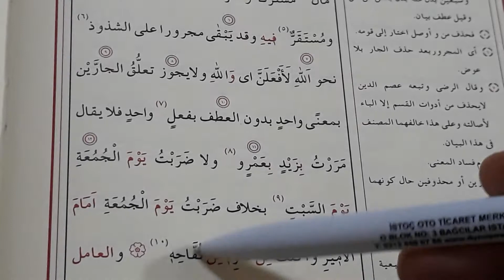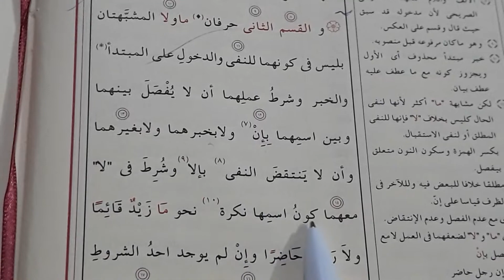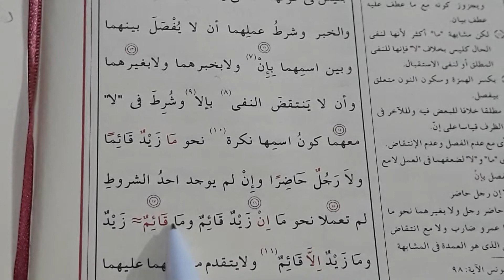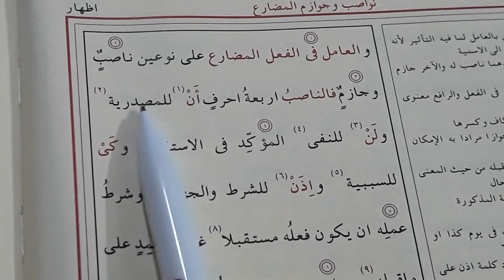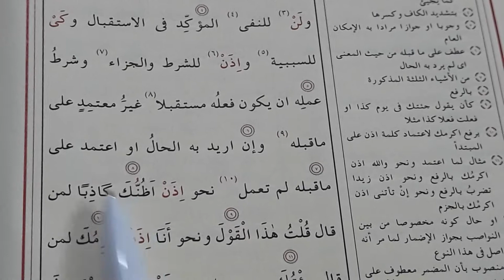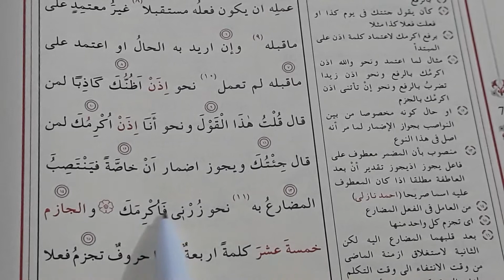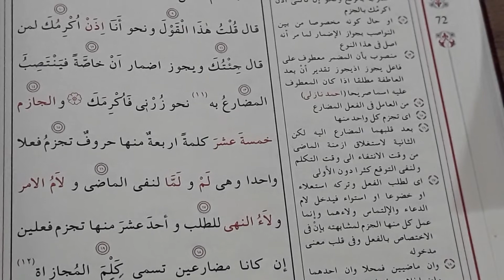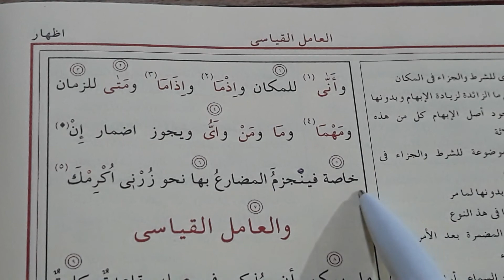İzhar: Ders 8, Leyse'ye Benzeyen Mâ ve Lâ